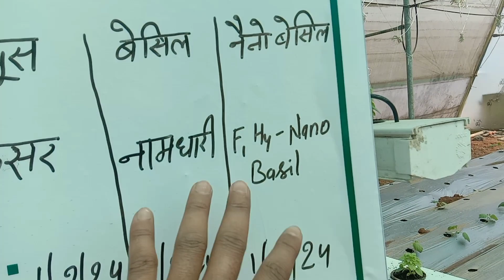नैनो बेसिल (तुलसी) की हाइड्रोपोनिक तकनीक से खेती || hydroponic farming